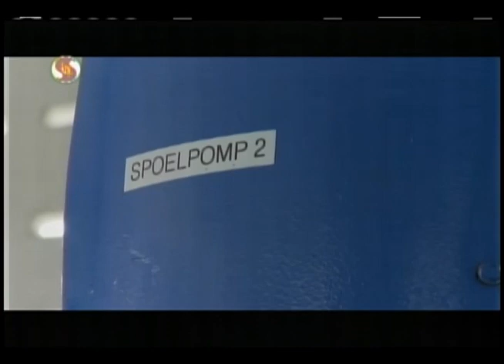MMANTEN TAKi 02 feb 2018